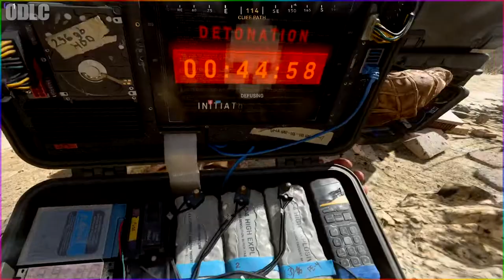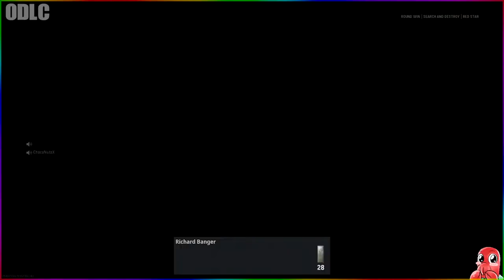If your friends can't see you; the enemies can't see you! (My Best Ninja Defuses!)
PC Specs:
► Intel® Core™ Processor i7-10700K
► MSI 1050Ti RIP 2080s
► Astro A40
► GOXLR Mixer
►UX2 Mixer